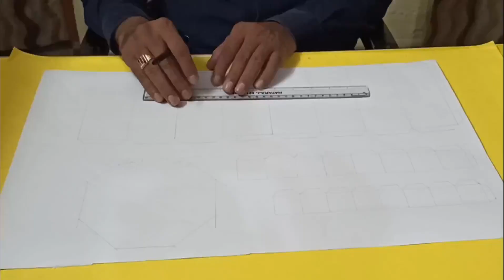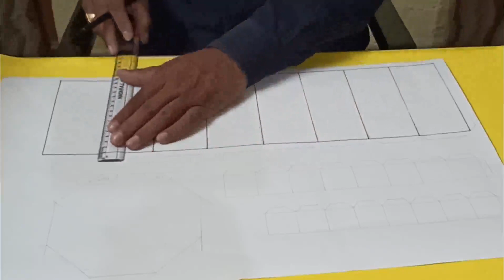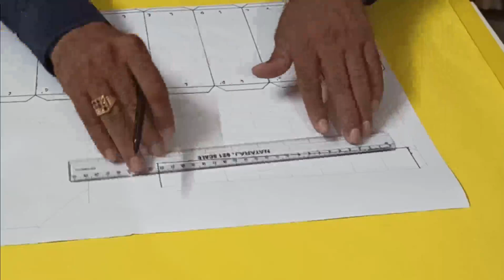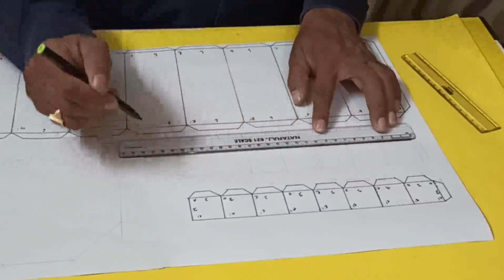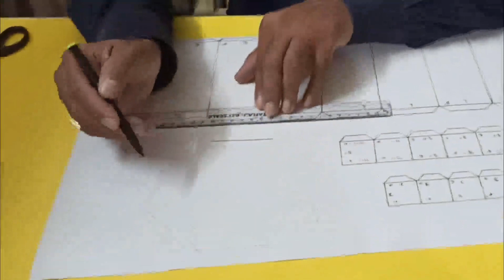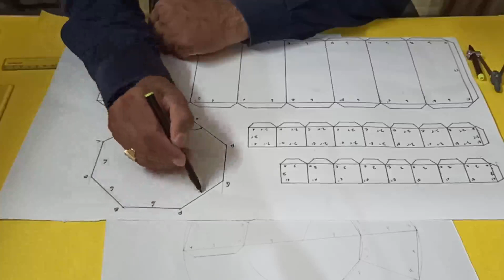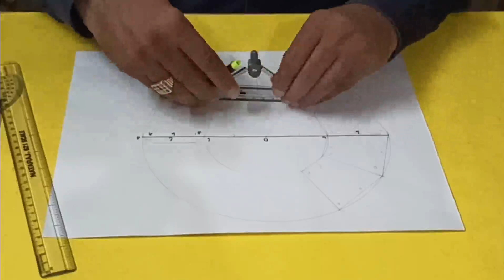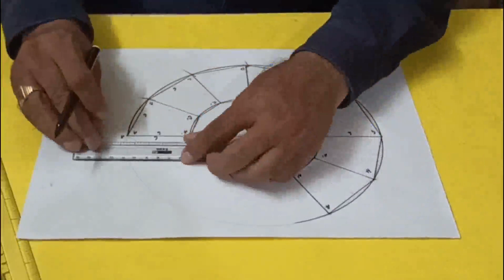octagonal bottle using paper I 3d model I saroj subudhi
My videos for students and others those are trying to make electrical , electronics models, 3d geometric shapes, 3d mathematical shapes, origami and all other models out of paper with help of geometry kit. All videos are belongs to how to make category, easy way to make and DIY category.